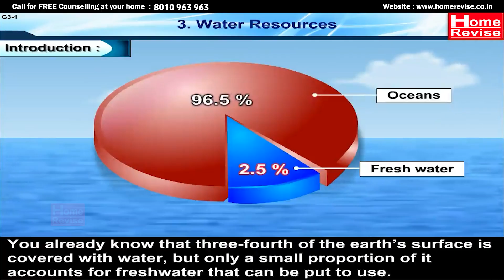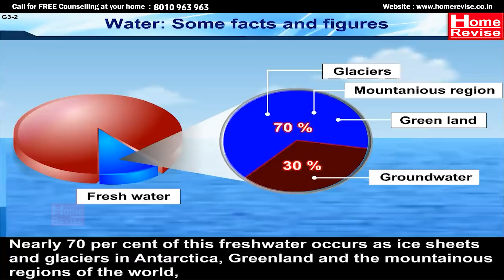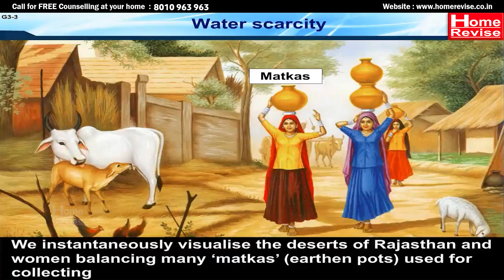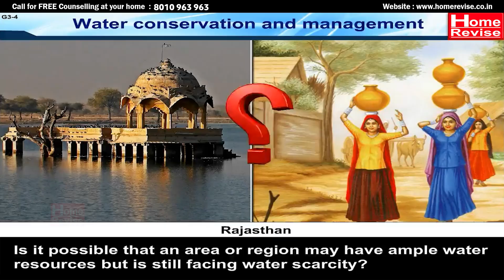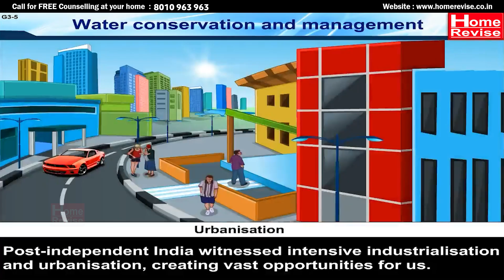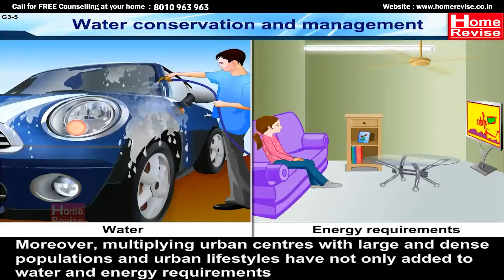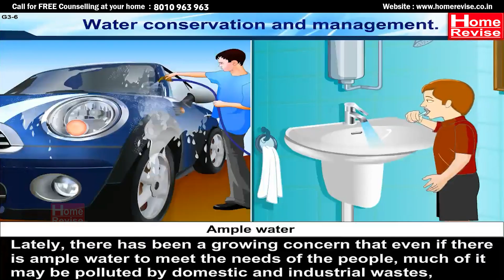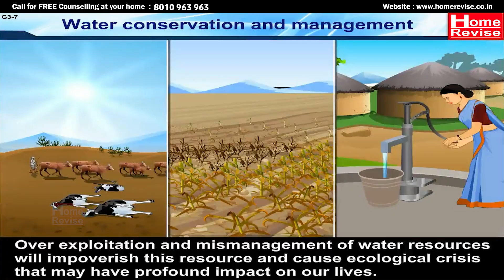Class 10 | Water Resources | CBSE Board | Geography | Home Revise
Find out how we are dependent on the limited water resources available on earth. Discover some interesting water facts and figures and understand the pressing issue of water scarcity. Explore the challenges faced by our cities to provide clean and sufficient drinking water to the ever-increasing population. How is water pollution affecting the quality of water? Learn effective water conservation and management techniques.

Time Markers
0:00 Introduction
1:30 Water facts and figures
3:03 Water scarcity
4:42 Water conservation and management